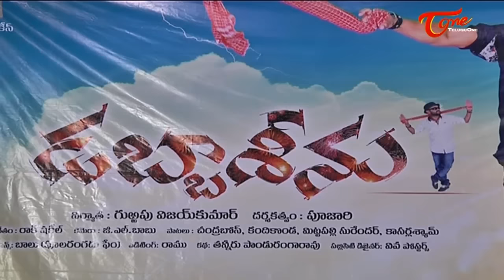Dabba Seenu Movie Opening | by Dasari Narayana Rao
Watch Dabba Seenu Movie Opening Video, Movie Produced by Gurrapu Vijay Kumar, Directed by Pujari and Music by Rak Shakeel, Tollywood Latest Movie Dabba Seenu